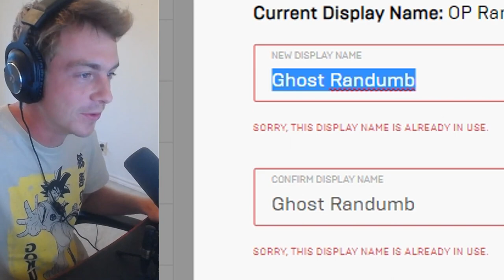i did it after 1 year...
ITEM SHOP CODE: dumb